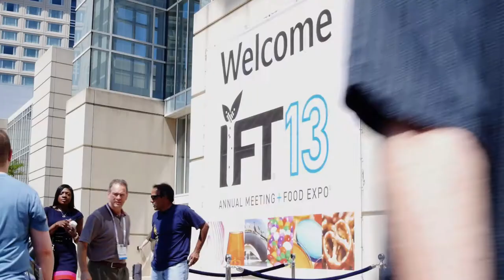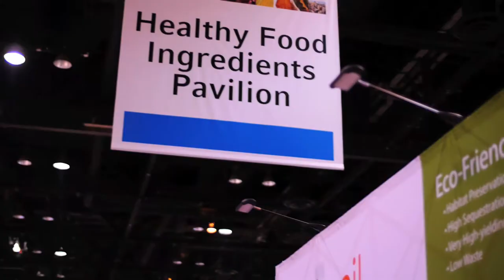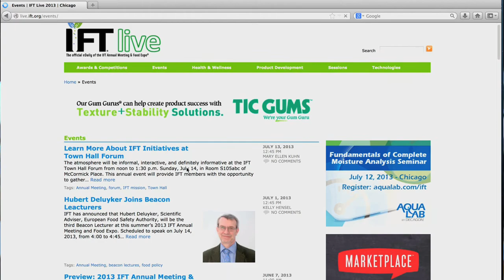Welcome to the 2013 IFT Annual Meeting & Food Expo in Chicago